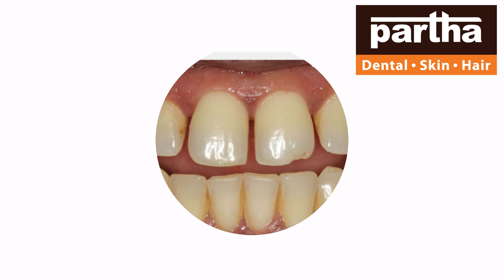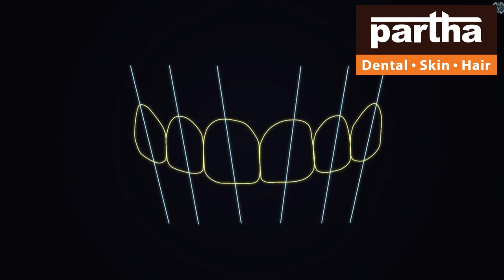Srikakulam | Partha Dental Skin Hair Clinic | Dr Kalpana | Advanced Dental Skin Hair Treatments